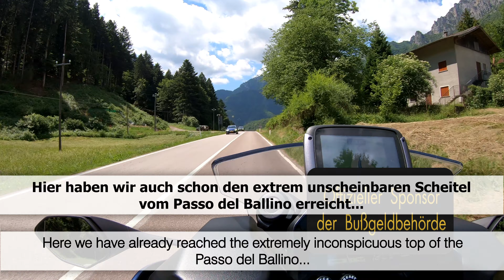Yamaha Niken Epic-Extrem Pässefresser Tour 2021 Teil 23 - Passo del Ballino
Hallo,
Heute der 23. Teil meiner längsten Tagestour bisher (1132  Kilometer).
Der Clip zeigt den Passo del Ballino, gefahren von Nord nach Süd. Während die Nordrampe in landschaftlichem Charakter auf einem Hochtal verläuft, schlängelt sich die Südrampe wunderschön dem Gardasee entgegen. Mit 755 Höhenmetern ein recht kleiner Pass, aber ich bin ihn gerne gefahren. Entlang der Route liegt schön in die Berge eingebettet noch der kleine Lago die Tenno.

Motorrad/Dreirad: Yamaha Niken
Kameraperspektive: Lenker